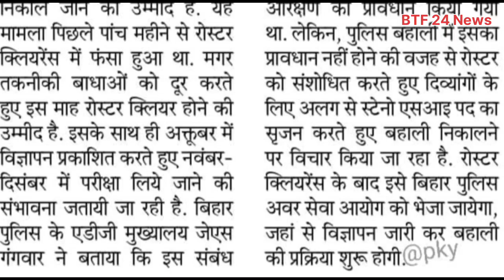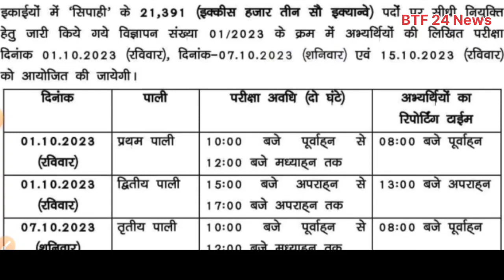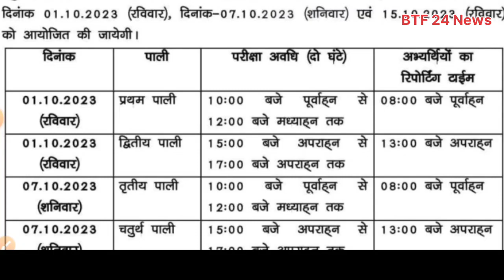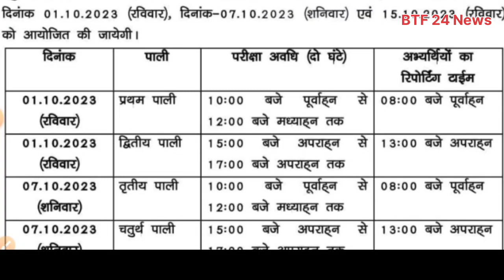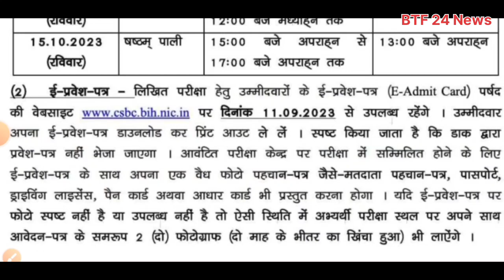Bihar daroga upcoming vacancy। Bihar daroga new vacancy 2023। Bihar police new update।bihar police.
Bihar daroga upcoming vacancy। Bihar daroga new vacancy 2023। Bihar police new update। @BTF24News

बिहार पुलिस परीक्षा तिथि में हुआ बदलाव साथ ही बिहार दरोगा भर्ती 2023 का नोटिफिकेशन बहुत जल्द होगा जारी पूरी जानकारी इस वीडियो में आपको मिलेगी!

Bihar constable new update
Bihar daroga upcoming vacancy
Bihar police admit card
Bihar police examination 2023

किसी भी बिजनेस इंक्वायरी के लिए ऑफिस ईमेल आईडी पर संपर्क कर सकते हैं।